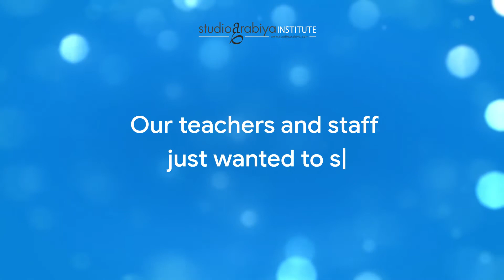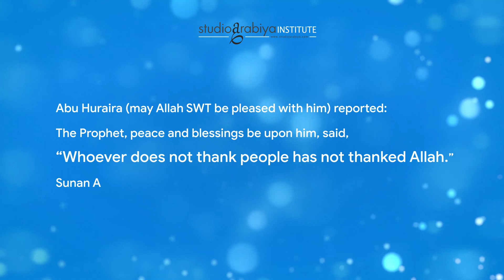Studio Arabiya Teachers Say Thank You! 10th Anniversary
Our teachers have a special message to share as we wrap up our 10th anniversary celebrations 🎉🎉🎉Thank you for 10 amazing years, masha'Allah! And thank you for the next 10 insha'Allah ❤️